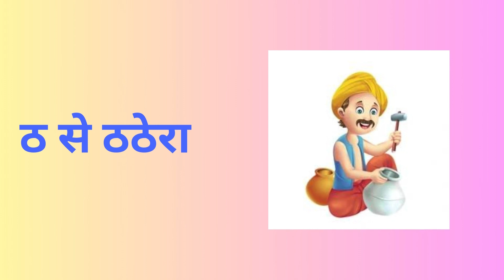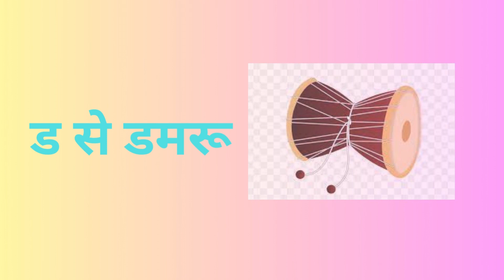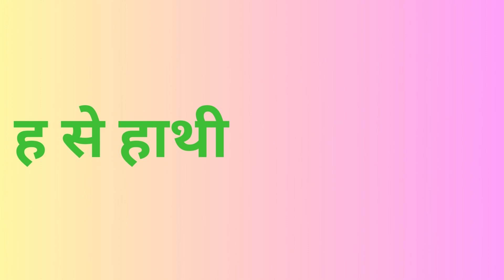क से कबूतर | हिंदीस्वरव्यंजन | वर्णमाला | क ख ग घ | बाराखडी | अ से अनार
hello ! everyone so this channel is for kids who started learing words, alphabets , colours and many more.

Hindi Varnamala | Swar Vyanjan | क से ज्ञ तक | क से कबूतर ख से खरगोश | WATRstar

In this video we will learn Hindi varnamala swar vyanjan,
varanmala of hindi helps in learning basic hindi and hindi words for kids. this video includes hindi alphabet and related hindi alphabet words. Hindi aksharmala ki madad se hum bohot se hindi shabd bana sakte hai jaise english me abcd alphabet hota hai vaise hi hindi me varnmala hote hai jiski madad se hum hindi words banate hai. hope you like our hindi alphabet video क से ज्ञ तक as this is an animated videos for kids its catchy and also includes video clips for better understanding for kids @CoCo-hq3rd